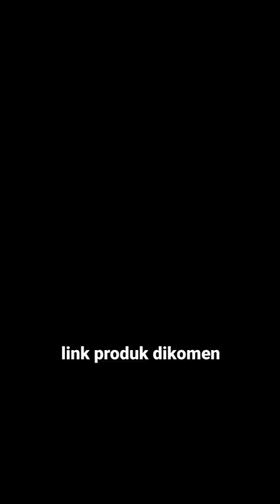SANDAL CROCS VIRAL LAGI